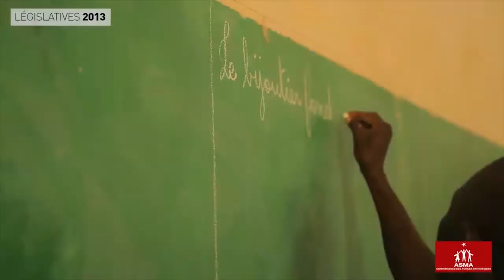ASMA LE CHOIX DU MALI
3 ème message de campagne de l Asma à l'ocasion des législative de 2013